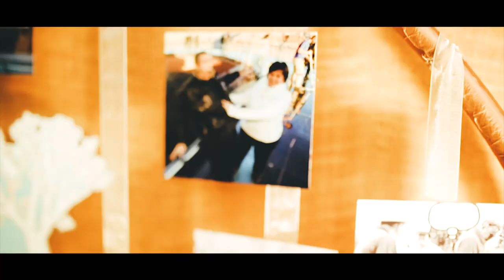Mike + Shari Wedding Video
A short wedding video I made for Mike and Shari Caugron back in 2019. Shot in Kansas City, MO. Enjoy!